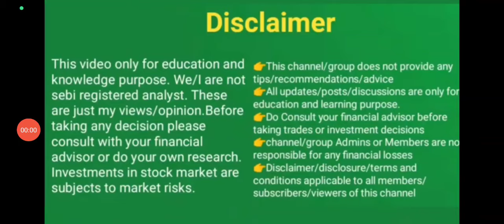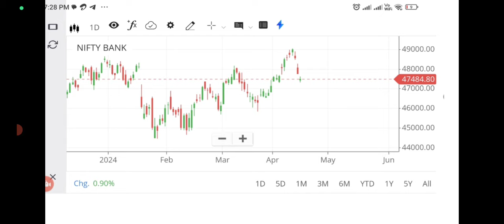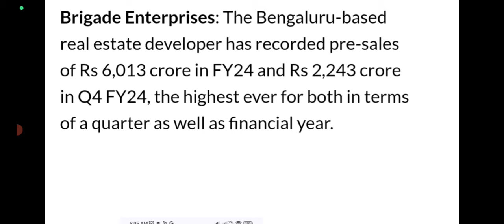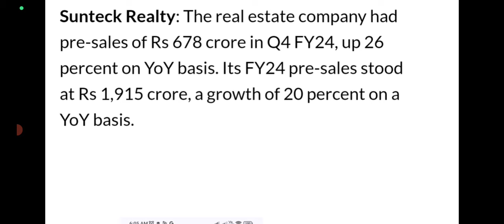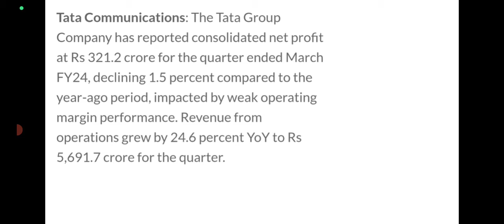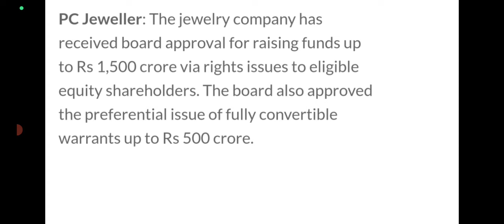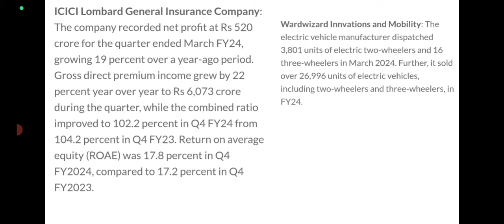Share market news malayalam/wealthy life malayalam/pre market updates/ stock to focus today/tomorrow